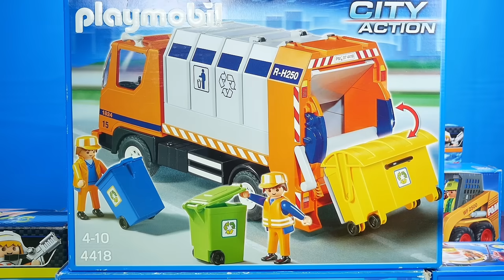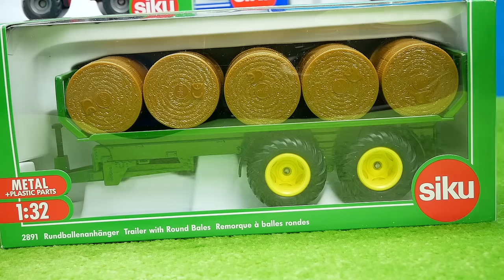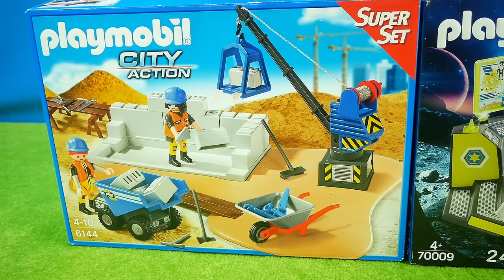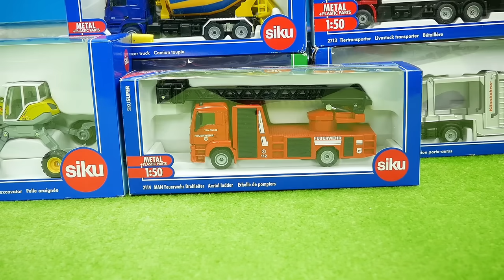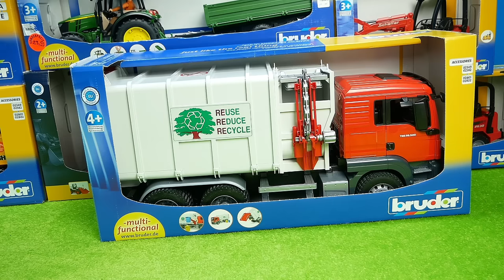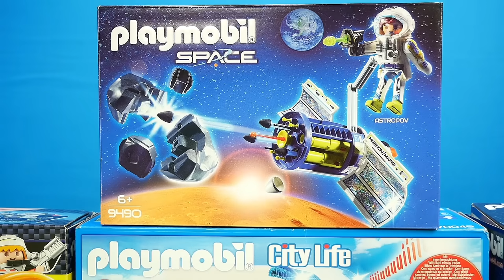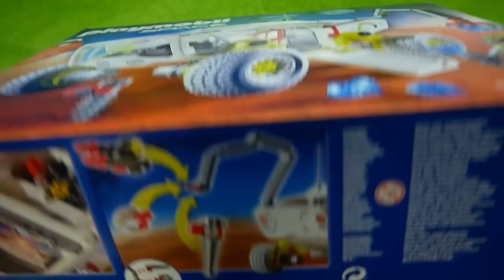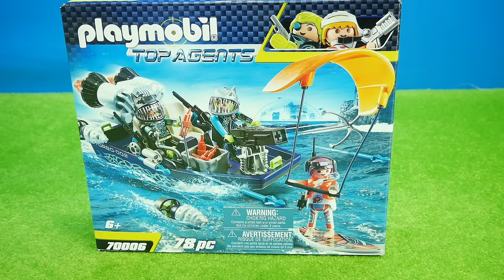Spielzeugautos für Kinder, Flugzeuge, Bagger & Laster, Dumper & Müllauto, Bruder, Siku, (der Film)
Spielzeugautos für Kinder, Flugzeuge, Bagger & Laster, Dumper & Müllauto, Bruder, Siku, Playmobil